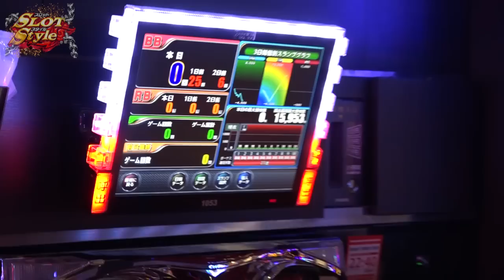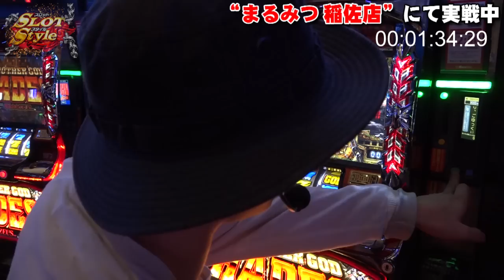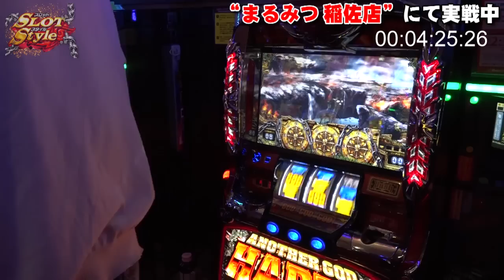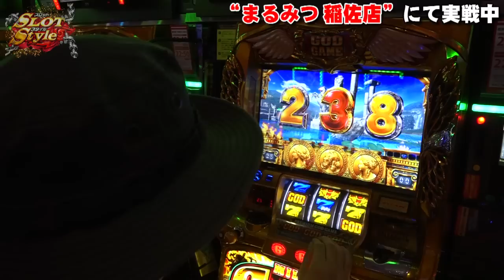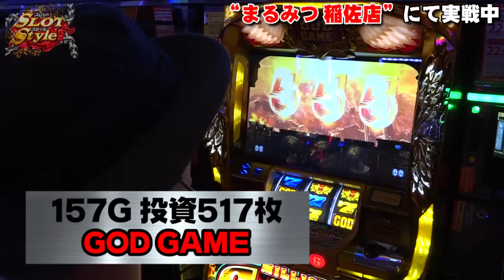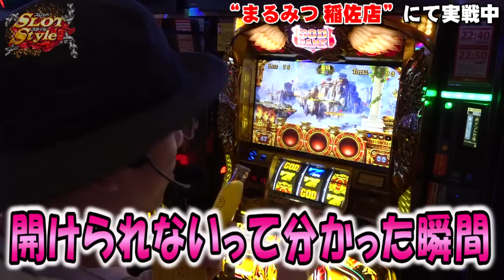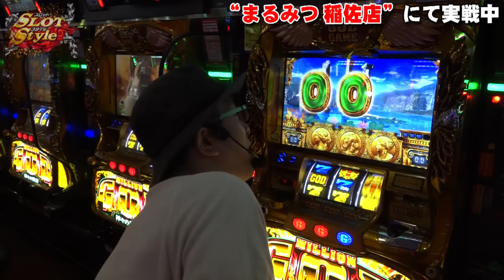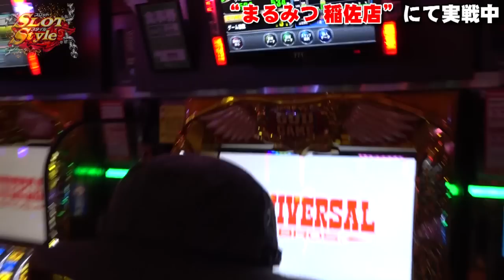ういちのスロットスタイル #281 まるみつ稲佐店【P-martTV】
★実戦機種：アナザーゴッドハーデス-奪われたZEUSver.-,ミリオンゴッド-神々の凱旋-
1時間500枚
3時間1000枚
5時間1500枚

今回はういちが、5時間1410枚ルールで実戦！！

出演：ういち　撮影協力店舗：まるみつ稲佐店
実戦機種：